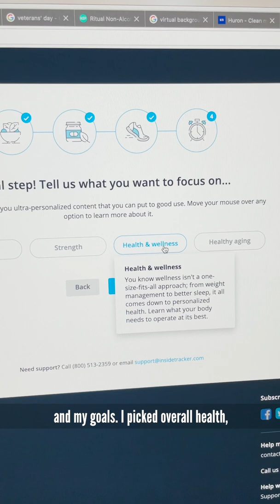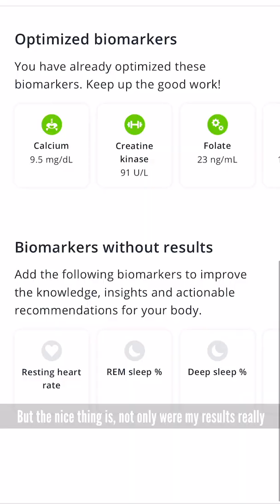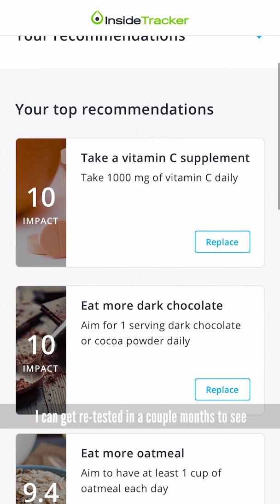Morning Chalk-Up: InsideTracker Experience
WE GUIDE YOU TO YOUR GOALS
Our cutting-edge algorithmic engine will analyze your blood, DNA, and lifestyle habits, and guide you to your goals with actionable recommendations.

We tell you what you need to do and why. Track your progress and adjust based on real-time feedback from your body.